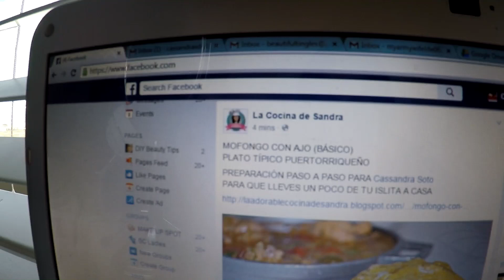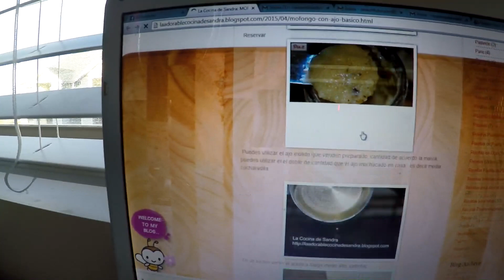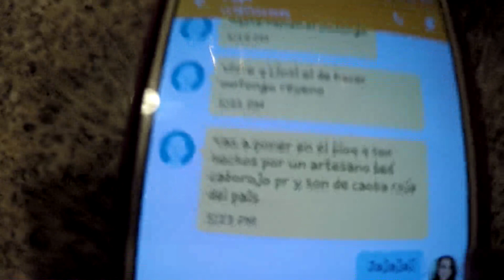Abril 3 2015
Enlace a la receta dle mofongo

Enviame Correo!
Cassandra Cappas
West Valley City Utah, 84170